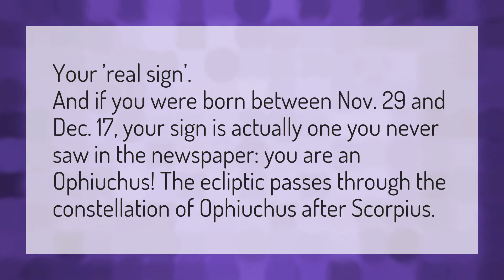Is Ophiuchus a real Zodiac?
Dreka Gates • Is Ophiuchus a real Zodiac?